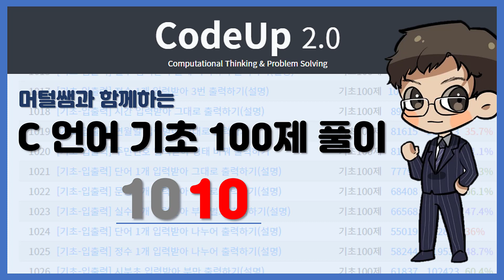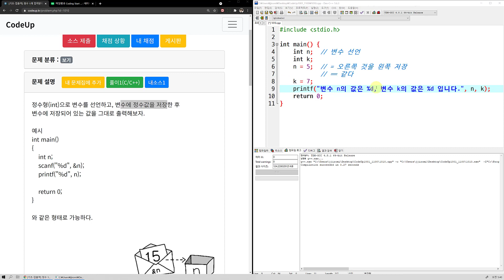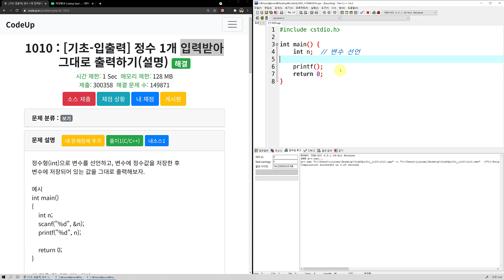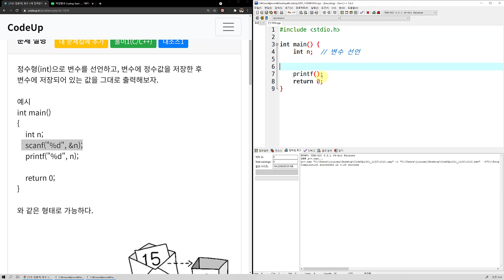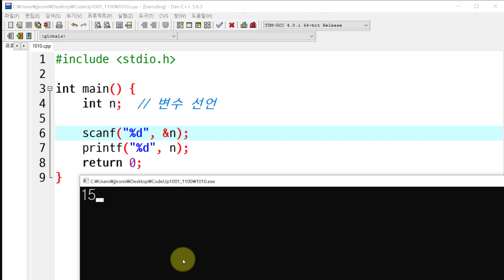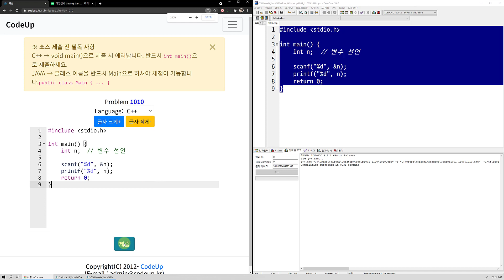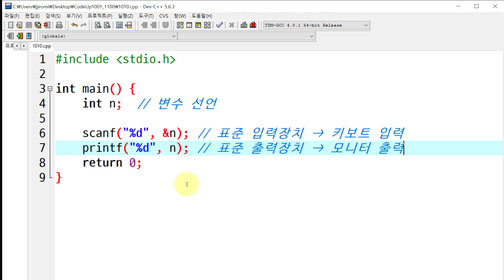코드업 C 언어 기초 100제 1010번 풀이 : [기초-입출력] 정수 1개 입력받아 그대로 출력하기(설명) - 머털쌤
정수형(int)으로 변수를 선언하고, 변수에 정수값을 저장한 후
변수에 저장되어 있는 값을 그대로 출력해보자.